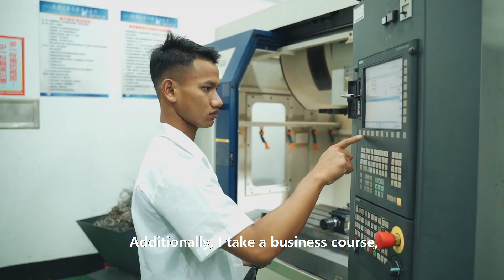Meet the Students at Cheng Shiu University (正修科技大學) | Study in Taiwan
I am Babam Wijaya from Indonesia and an undergraduate student of Mechanical Engineering at Cheng Shiu University in Kaohsiung, Taiwan. Taiwan is very strong in machine industry, I want to master in this field, and mechanical engineering is the best.

University Information
Cheng Shiu University was founded in 1965, and currently offer day-time programs and undergraduate programs. The university has four colleges which are Engineering, Management, Life and Creativity and General Education.